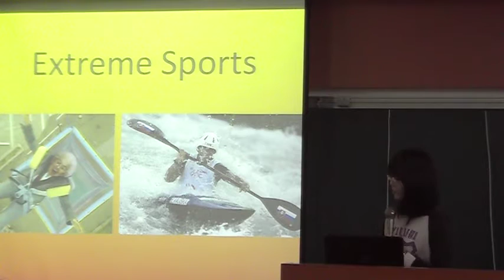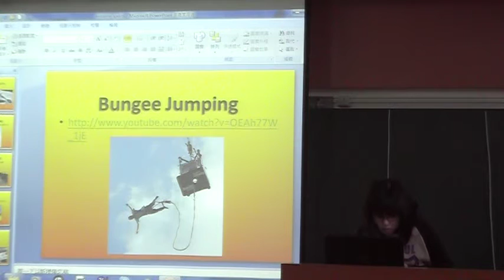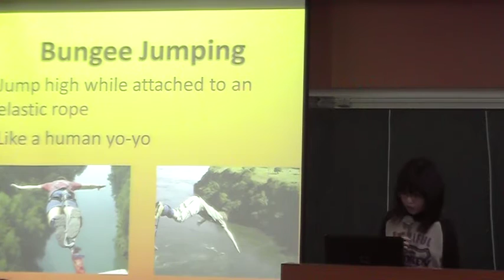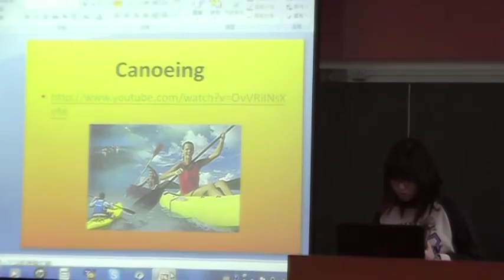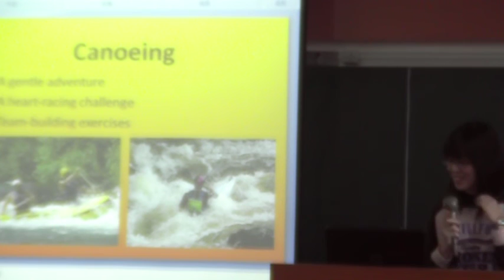CET: Unit 1 Team 5 12/7 part1